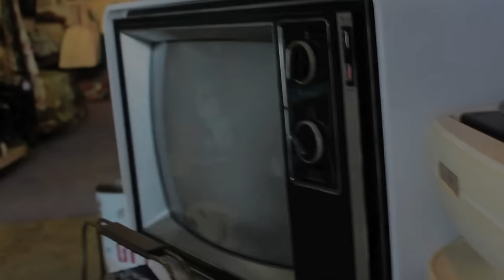Pierdo El Control - Elastic Bond (Official Music Video)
Elastic Bond at iTunes and Amazon